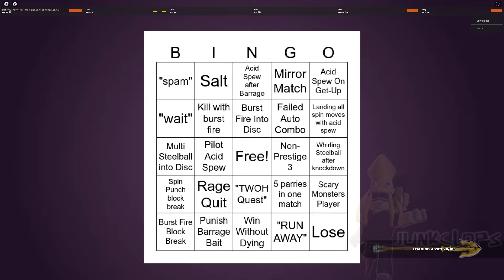[YBA] Whitesnake Bingo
hey,
you guys deserve a new video, so I put it upon myself to go back YBA since a recent patch made the game somewhat enjoyable again; what better way to come back then to try a bingo?